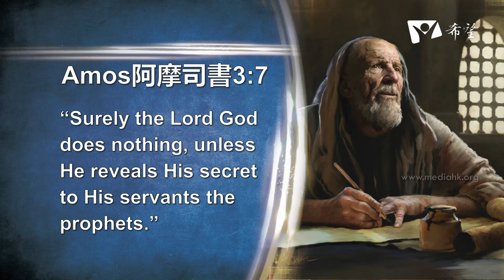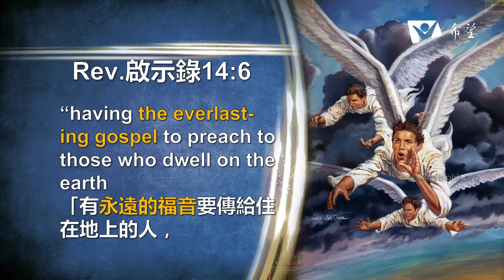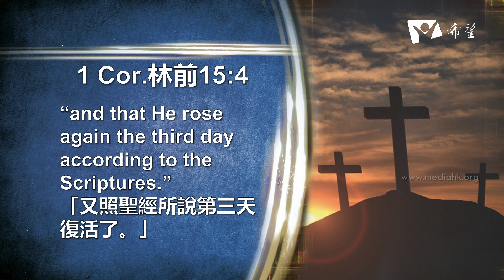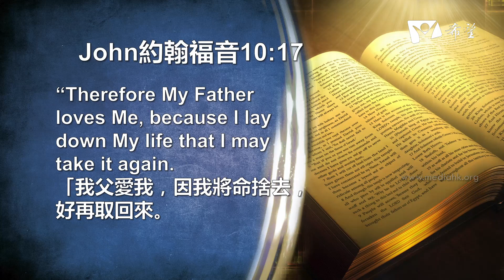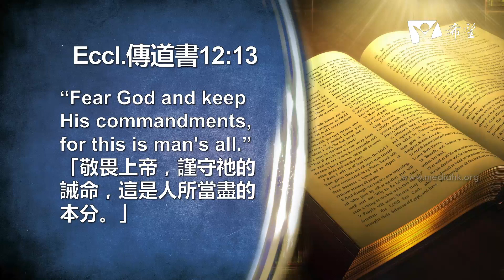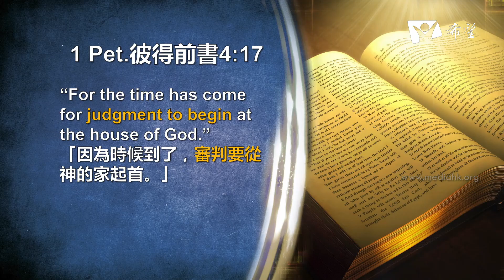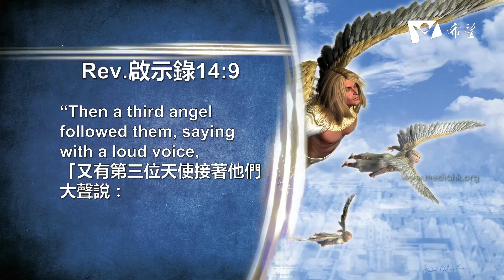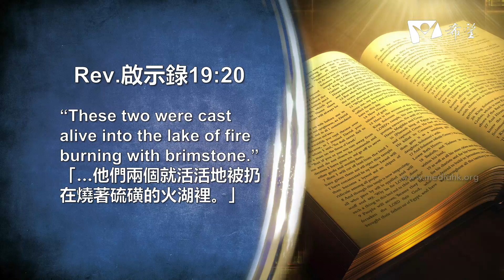23 上帝給世界的最後警告